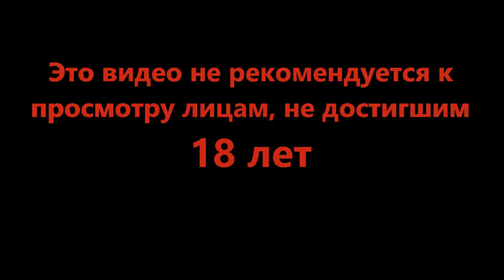Карл, наш старый друг - Beholder 2 #19